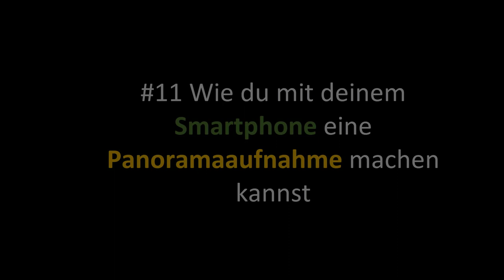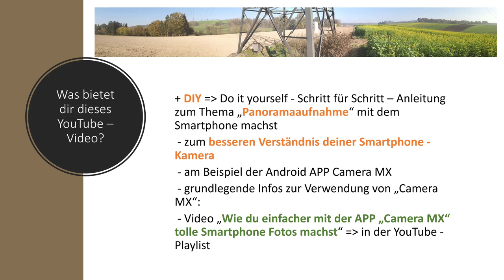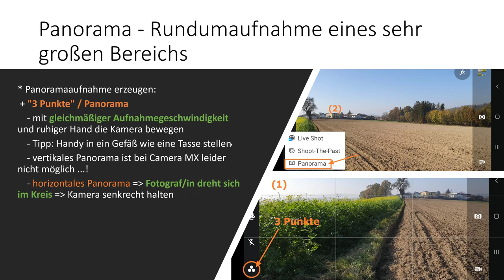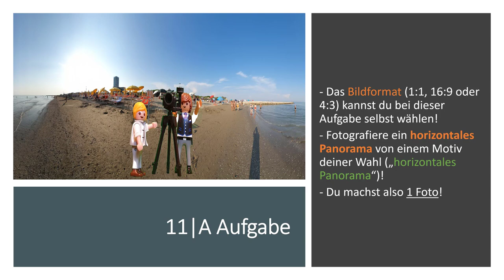#11 Wie du mit deinem Smartphone eine Panormaaufnahme machen kannst - App Camera MX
In diesem Video erfährst du wie man mit Hilfe der "Panorama - Funktion" gelungene Fotos machen kann. Obwohl ich dies am Beispiel der Android APP Camera MX zeige sind die hier gezeigten Inhalte auch mit anderen Foto - Apps und Smartphones nutzbar. Themen sind u.a. die Panorama - Rundumaufnahme, vertikales und horizontales Panorama. Zur Anwendung des Erlernten kannst du eine Übungsaufgabe lösen :-)